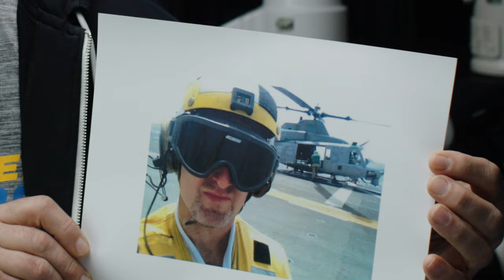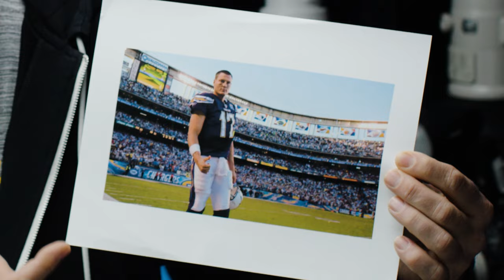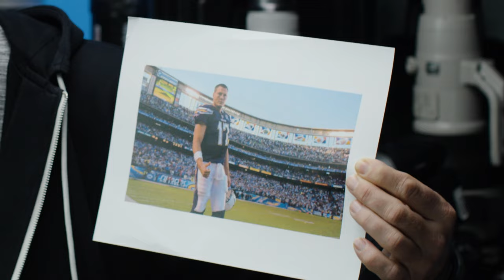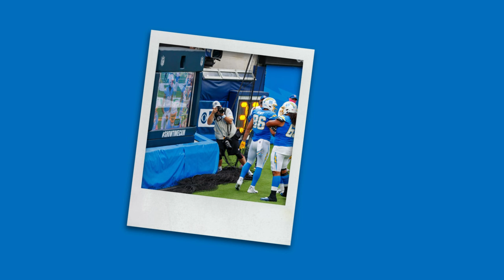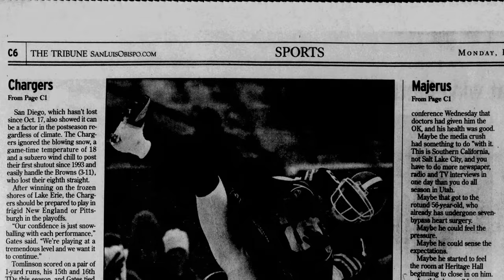NFL Photographer Breaks Down His Top Photos | LA Chargers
LA Chargers Team Photographer, Mike Nowak, has been with the Bolts since 1998 and has never missed a game, making him a true vet of the game. Tune in to watch as Mike breaks down the top photos from his career with players including Philip Rivers, LaDainian Tomlinson, Antonio Gates, Justin Herbert and more and reflects on what it is about photography that keeps bringing him back for more.